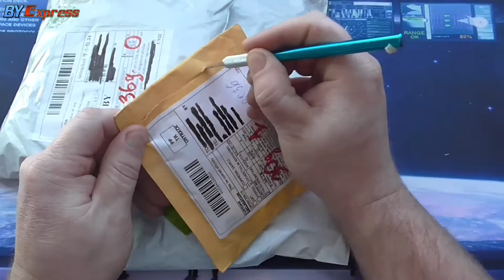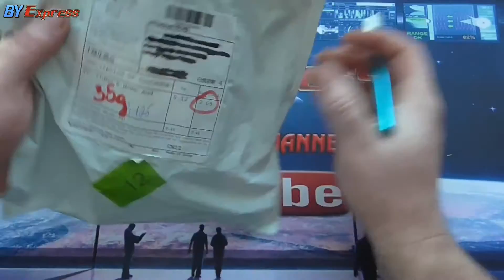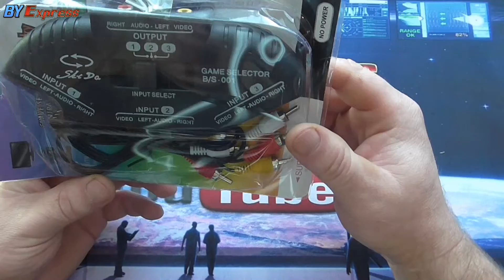HDMI AV и RCA Кабеля и Адаптеры с AliExpress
Три посылки с Алиэкспресс самые необходимые кабеля и адаптеры для подключения различной техники через RCA,HDMI и Композитный Аудио Видео AV Кабель.

⛔️И не забывайте про скидку 15% на все товары с Официальной партнёркой AliExpress
👍Расширение для браузера,проверка реальной цены товара и экономии денег на AliExpress - (нажмите Установить)

💰Хотите заработать на своем канале YouTube?
Подключение к Партнёрки  здесь